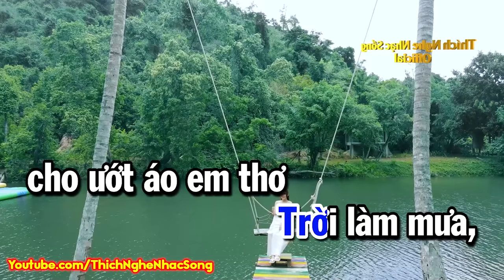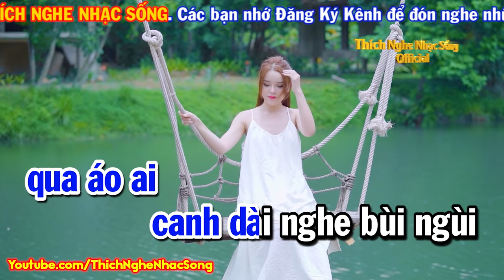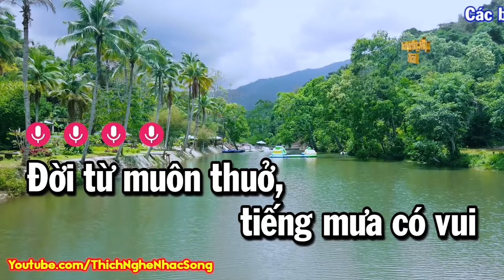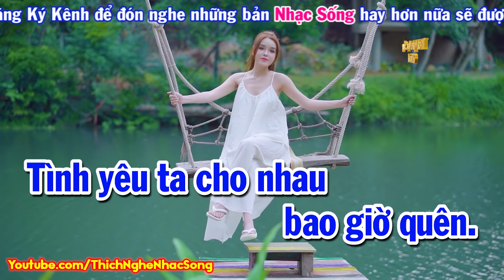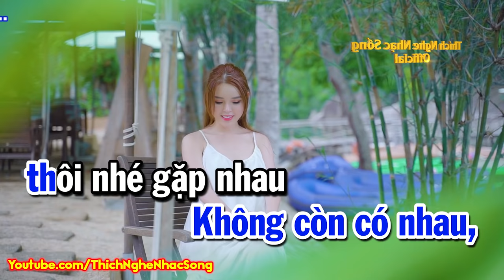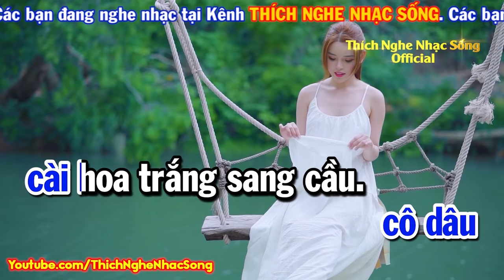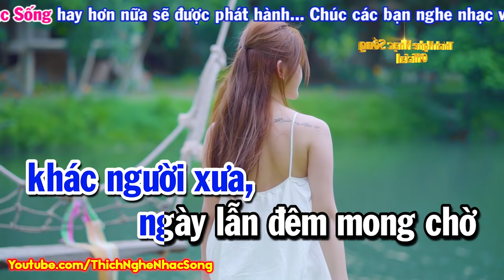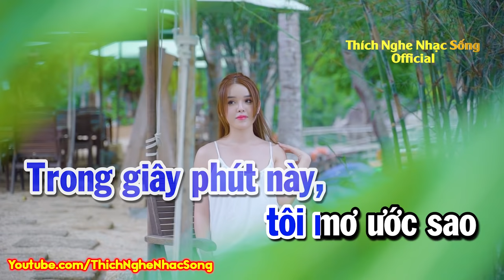KARAOKE Liên Khúc Karaoke Nhạc Vàng - Bolero Trữ Tình Cực Kỳ Dễ Hát Nhất - Nhạc Sống Karaoke